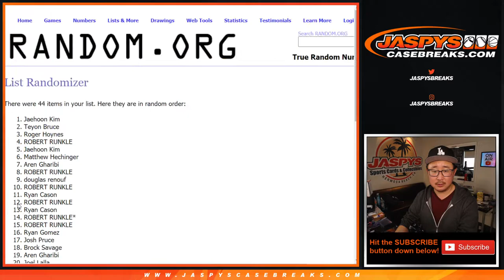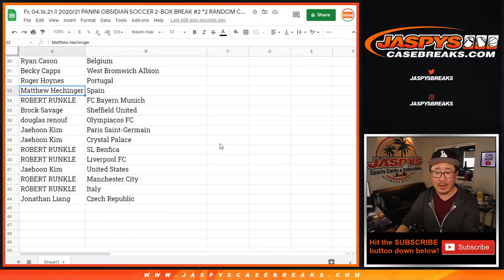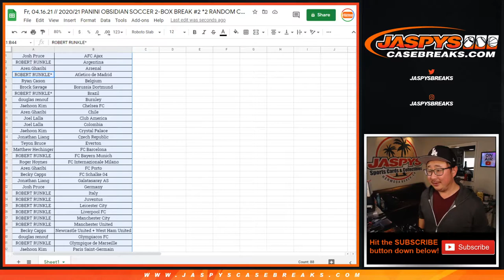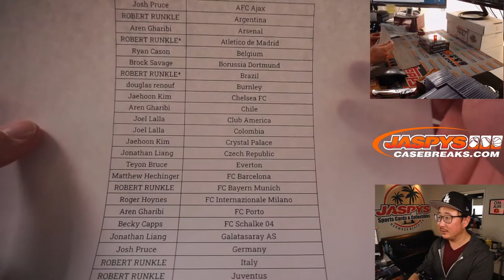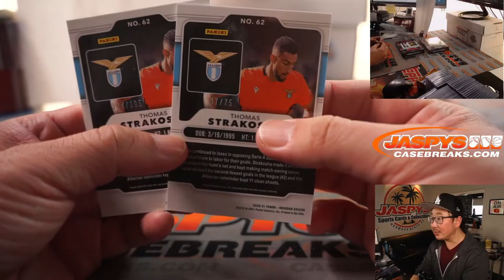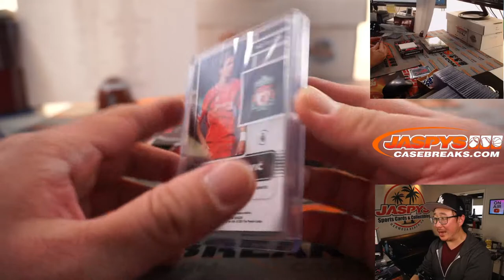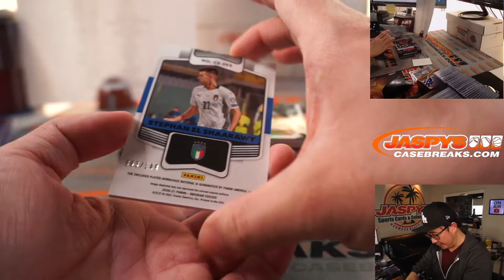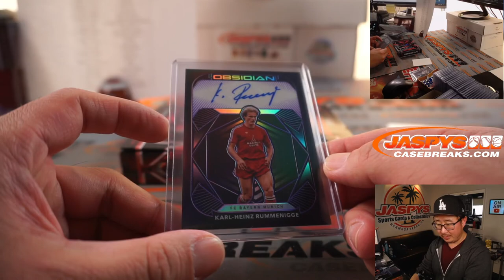Fr, 04.16.21 // 2020/21 PANINI OBSIDIAN SOCCER 2-BOX BREAK #2 *2 RANDOM CLUBS EACH*